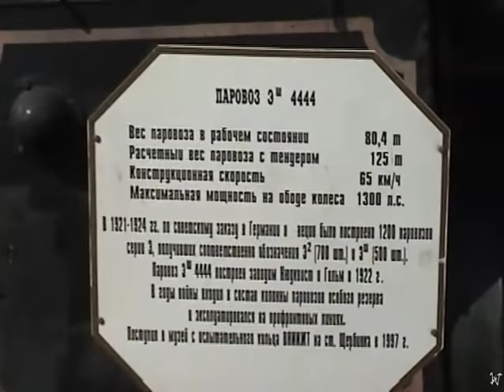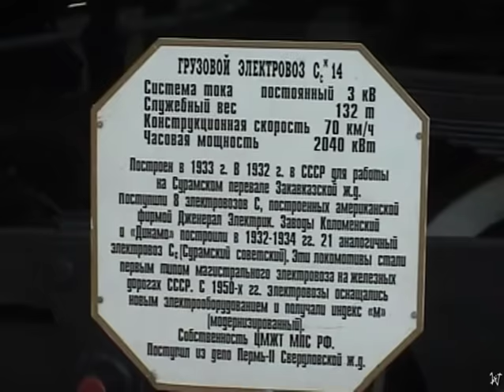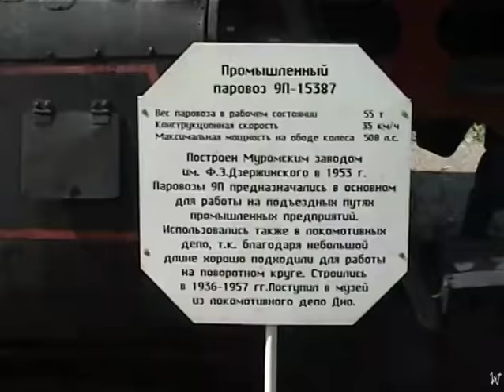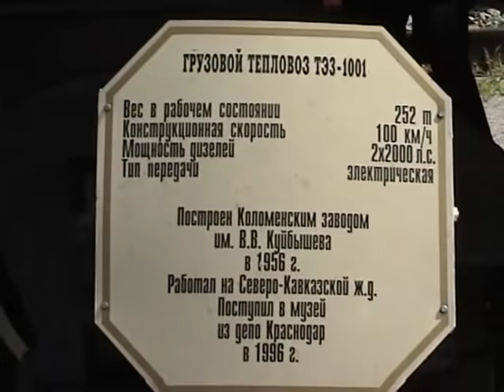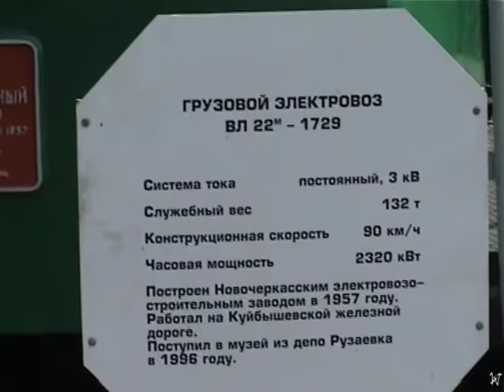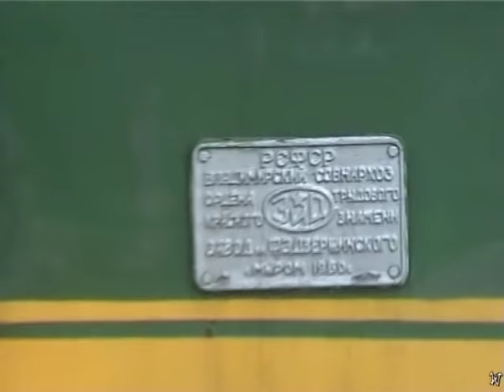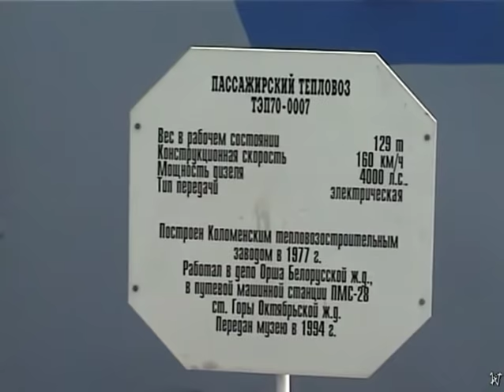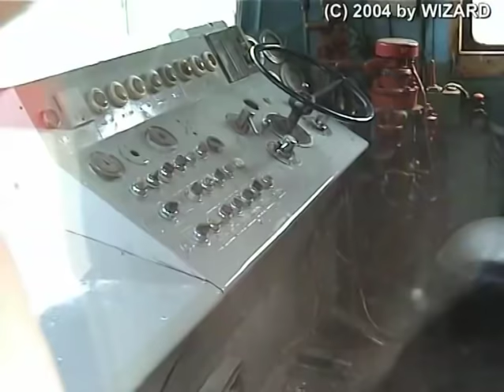Музей Железнодорожного транспорта Санкт-Петербург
Музей ЖД транспорта в Санкт-Петербурге.
Снято в июле 2004 года на камеру Sony DCR-TRV-147e